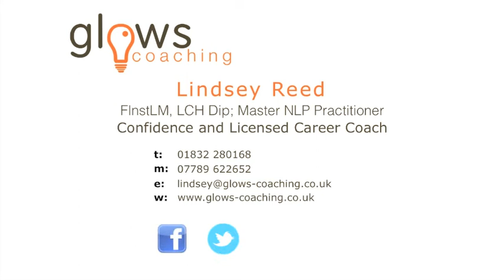7 Steps To Confidence